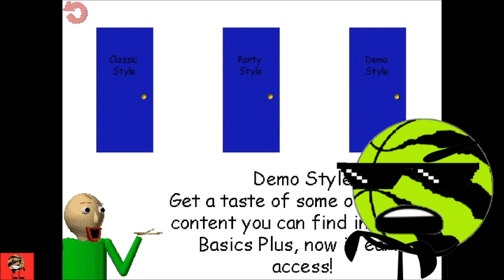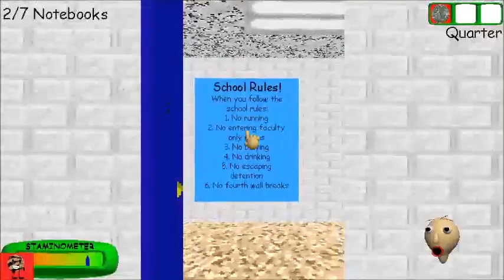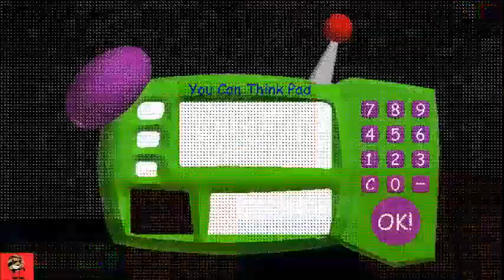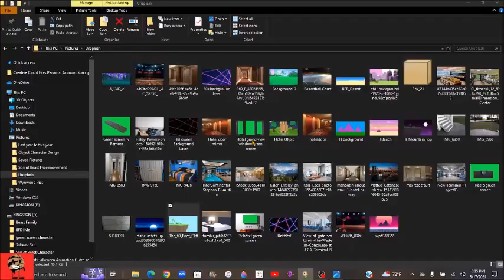Son of Beast in Baldi's Basic Classic Remastered - Episode 1 It's happening Again!!